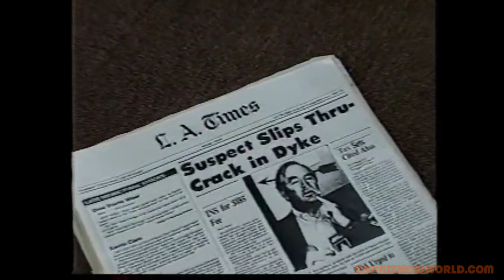DEBBIE DUZ DISHED 3 - Citizen's Court Scenes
The "Citizen's Court" scenes from the 1987 adult film DEBBIE DUZ DISHES 3, which feature Nina Hartley, Jack Baker, Job Martin, and Sandy Carey.